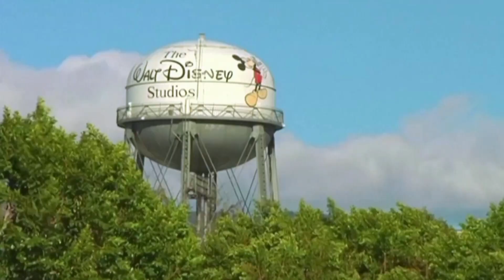BVTV: CFO churn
From Breakingviews: CFOs are changing jobs faster than usual. At this pace, one in five of the top 1,000 US companies will replace their finance chiefs in 2023. Economic turmoil is partly to blame for a trend that looks set to stay, says Jennifer Saba